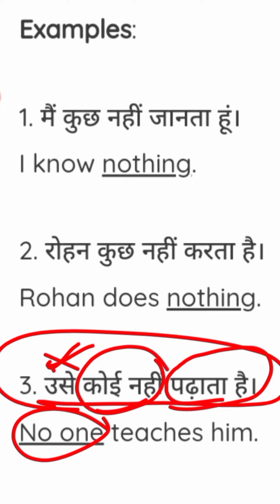क्यों Negative_Sentence में Not का प्रयोग नही होगा, Now no need of "Not"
आपने मेरे channel को visit किया, इसके लिए मै दिल ❤️ से आपका धन्यवाद करता हूं। 🙏🙏🙏

➡️About Channel:–
हमारे इस  channel पर Board परीक्षाओं की तैयारी हिंदी और English में करायी जाएगी।
Tricky video भी होगा जिससे  study करने में आसानी होगी।  कोई  जरूरी  study news होगा , वो भी बताया जाएगा।
आपको यदि किसी भी topic पर वीडियो📸 चाहिए तो आप comment जरूर करें।
👉अगर आपमे है जुनून पढने का।
     तो जिद‌ है हमे पढाने की।।